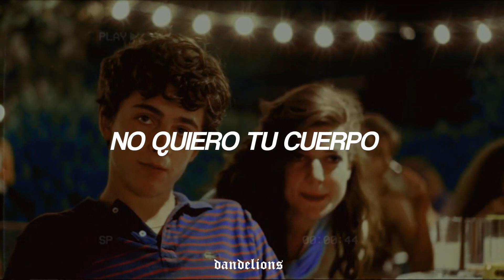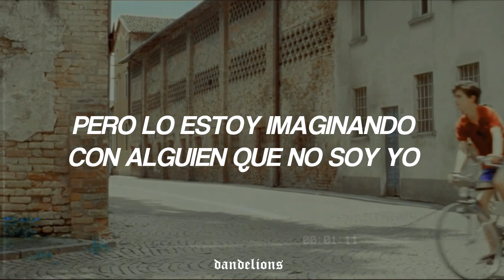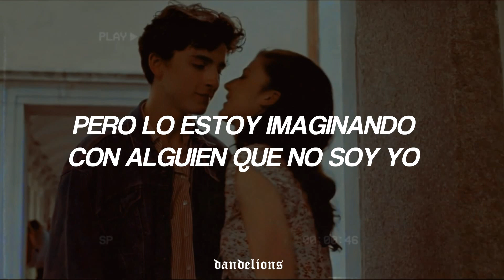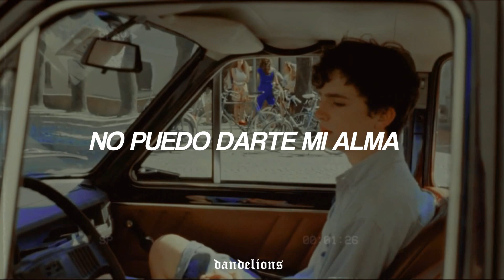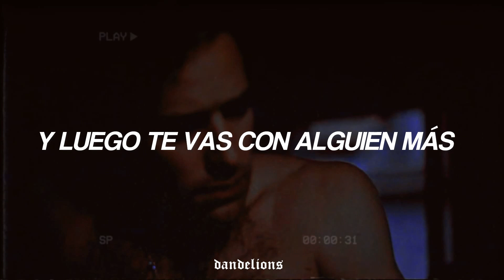The 1975 - Somebody Else || Call Me By Your Name (sub. español)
frase fav: "no quiero tu cuerpo pero odio pensar que estás con alguien más" 🌼

The 1975 - Somebody Else (Traducida al Español)

Gracias por todo, recuerden que siempre los leemos 🌠

Aquí la letra para que cantes como se debe ✨

So I heard you found somebody else
And at first, I thought it was a lie
I took all my things that make sounds
The rest I can do without

I don't want your body
But I hate to think about you with somebody else
Our love has gone cold
You're intertwining your soul with somebody else
I'm looking through you
While you're looking through your phone
And then leaving with somebody else
No, I don't want your body
But I'm picturing your body with somebody else (Else, else...)

I don't want your body, I don't want your body

And c'mon baby (I know)
This ain't the last time that I'll see your face
You said you'd find someone to take my place (Place, place)

I just don't believe that you have got it in you
'Cause we are just gonna keep “Doin' it” and every time
I start to believe in anything you're saying
I'm reminded that I should be gettin' over it

Get someone you love?
Get someone you need?
Fuck that, get money
I can't give you my soul, 'cause we're never alone

No, I don't want your body (I don't want your body)
But I'm picturing your body with somebody else